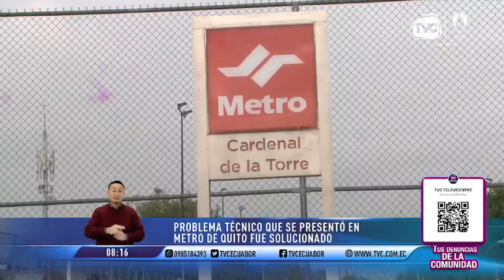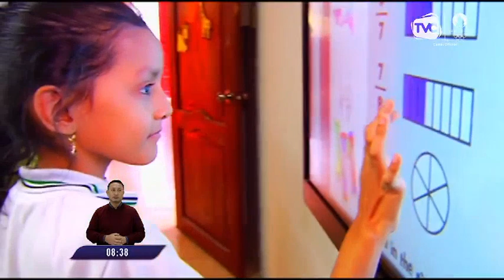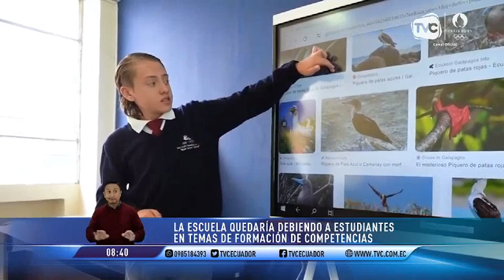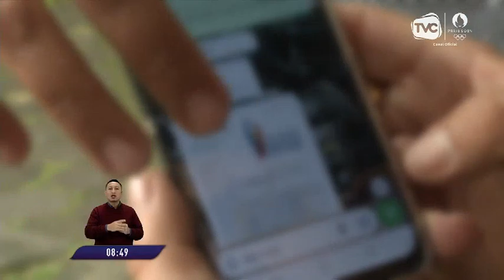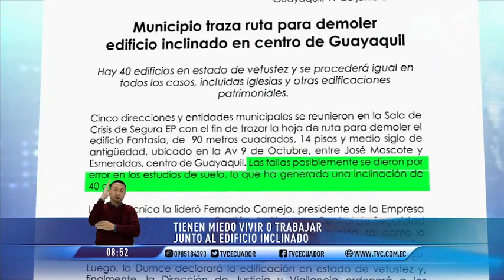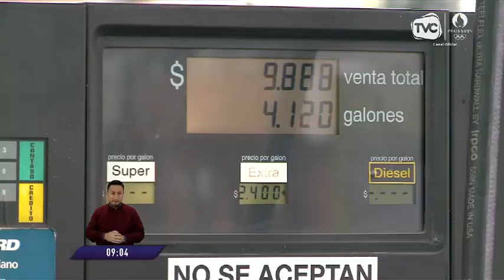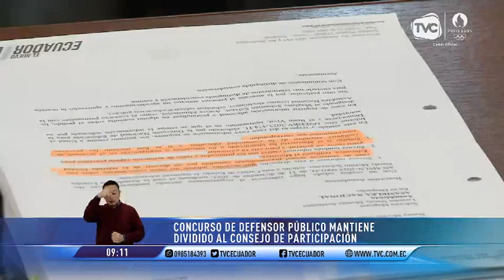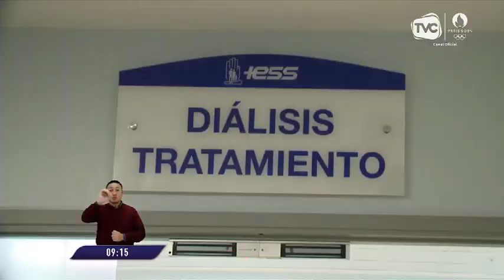TVC En la comunidad: Programa del 20 de junio de 2024